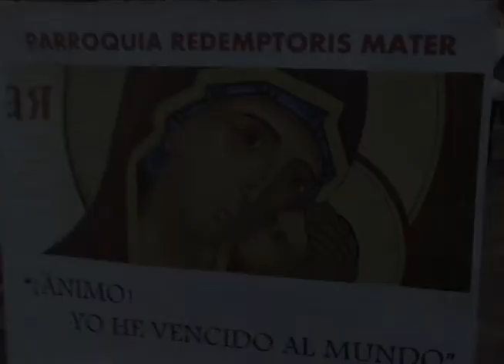Encuentro Jovenes 2013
Reportaje del Encuentro de Jóvenes 2013 | Manifestación de apoyo a S.E.R. Nicolás de Jesús Cardenal López Rodríguez